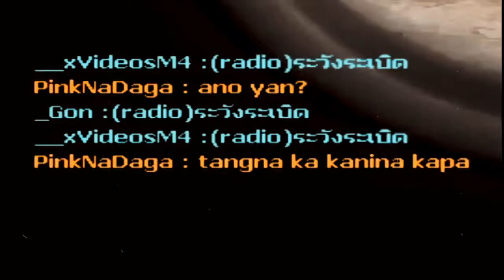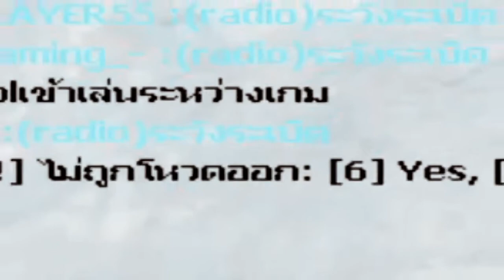[THSF] PSG-1/M4A1 player Hoฟ! cinematic movie. [Original Footage]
Artist: Drowning Pool
Album: Sinner
Title: Bodies
Released: 2001
Genres: Alt Metal, Rock

Artist: Falling In Reverse
Album: Losing My Mind
Released: 2018
Genre: Rock
Title: Losing My Mind

System Of A Down - B.Y.O.B
Artist: System of a Down
Album: Mezmerize
Released: 2005
Awards: Grammy Award for Best Hard Rock Performance
Genres: Thrash metal, Progressive metal, Alt Metal, Pop